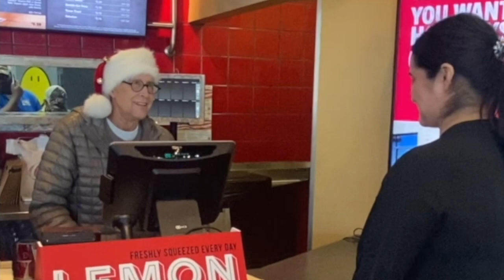Clark Griswold Himself AKA Chevy Chase Surprises Customers At Raising Cane's Drive-Thru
Chevy Chase surprised diners at a Raising Cane’s by serving up their chicken fingers orders at the drive-thru and counter. The comedy legend visited the restaurant in Charleston, South Carolina, for a quick bite to eat - but delighted staff and diners with an impromptu decision to don a headset and Raising Cane’s hat to get to work. The veteran star began taking orders at the cash register, where he got into the festive spirit by donning a Santa hat, before moving to the drive-thru line. Chevy quickly got into the swing of things as he served up chicken tenders and soft drinks to customers on December 2. But he was caught on video dropping a customer’s order as he tried to pass it through the drive-thru window and having to quickly ask for another combo at the restaurant in North Charleston. Chevy was in town for an appearance at “An Evening With Chevy Chase” event the night before his Raising Cane’s “shift”. Raising Cane’s said: “In true Chevy Chase form, he asked to jump behind the counter and hilarity ensued as he served up their orders in the drive-thru and inside at the counter.”

This video was taken 10 Dec 2021 by Raising Cane's / MEGA

You may not use them for commercial purposes. If you would like to license any of our content, please contact and we'd be happy to work with your publication, company or team :-)